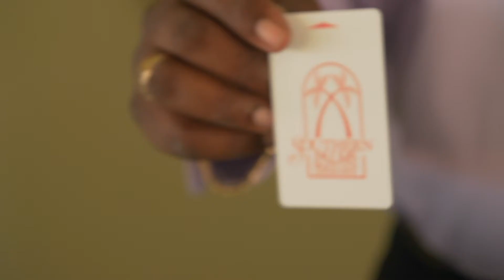US Television - Barbados 2 - Southern Palms Beach Club and Hotel